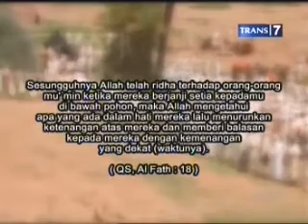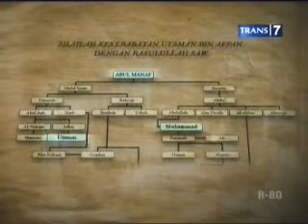Usman Bin Affan